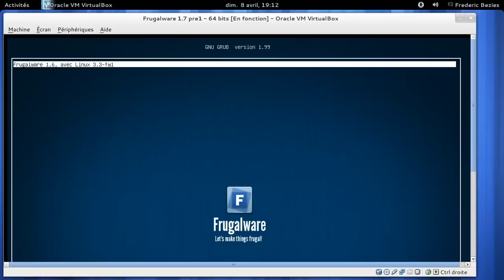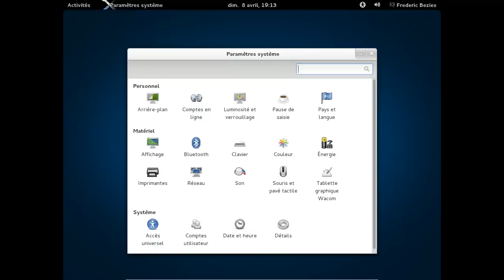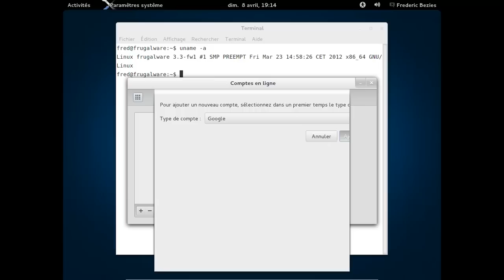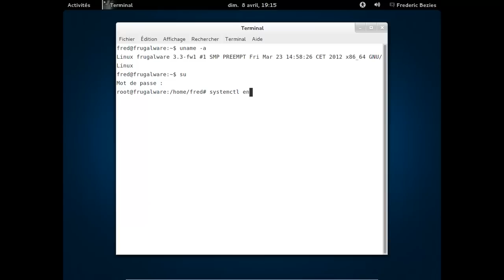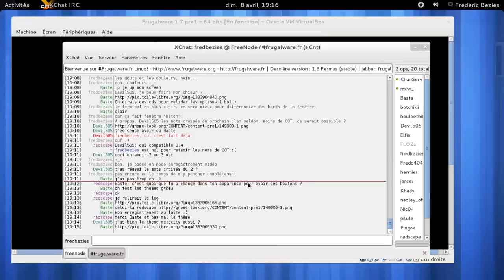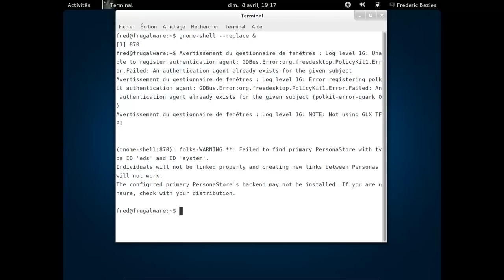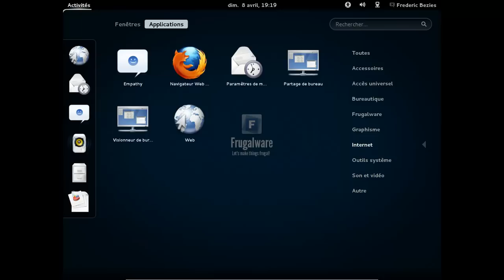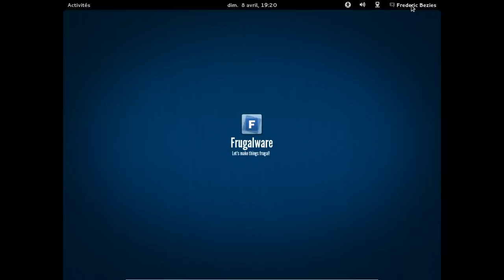Frugalware Linux 1.7pre1 64 bits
Frugalware Linux 1.7pre1 64 bits dans une machine virtuelle VirtualBox